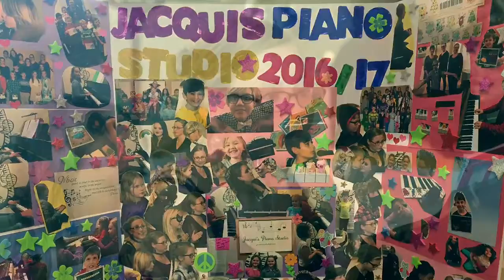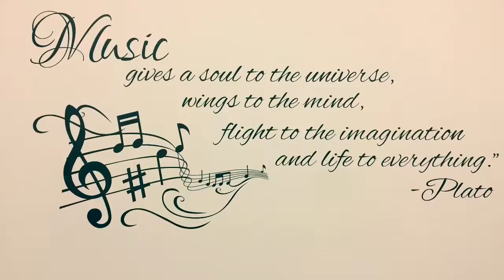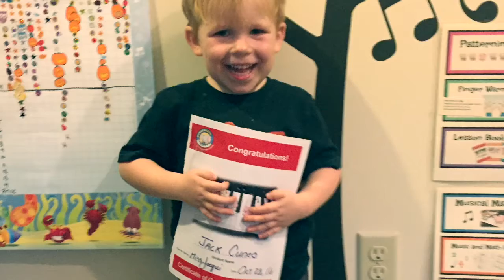Jacqui's Piano Studio 2016/2017